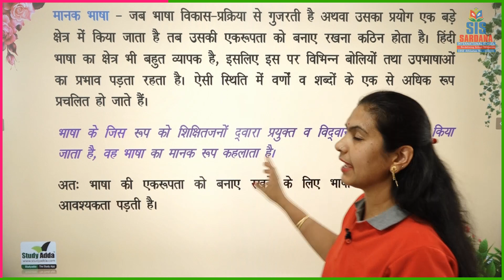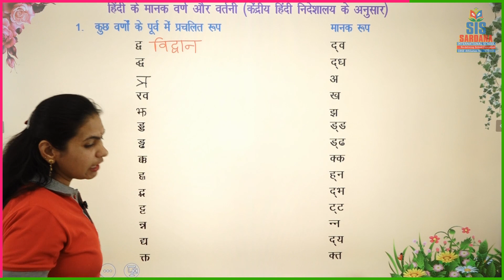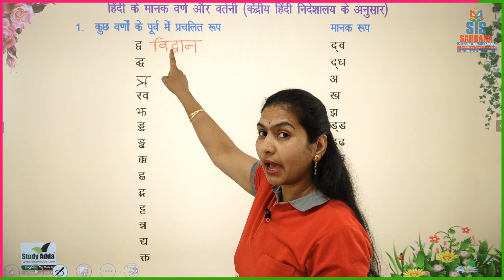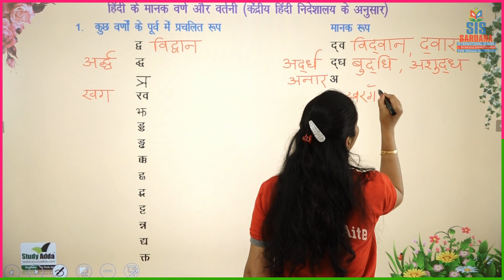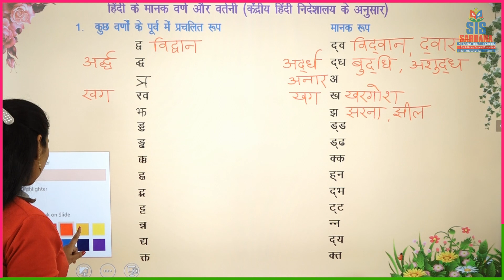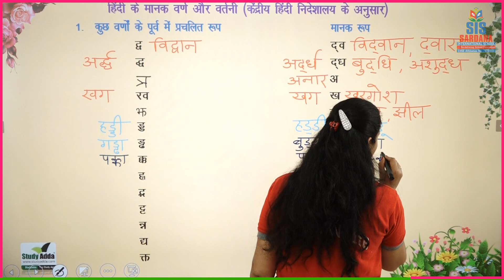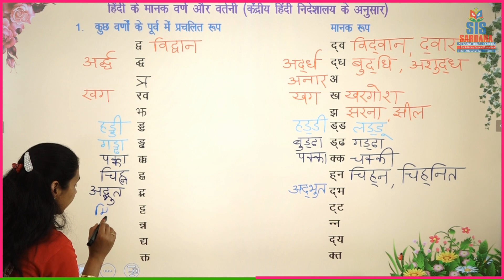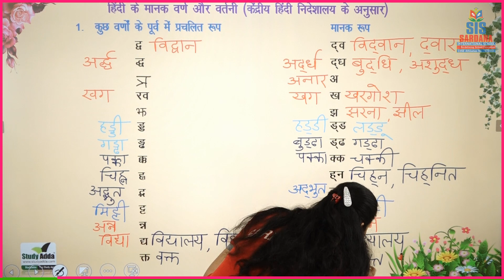मानक भाषा क्या है? | Hindi Learning Video | Sardana International School | Dewas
A standard language is a language variety that has undergone substantial codification of grammar and usage and is employed by a population for public communication.